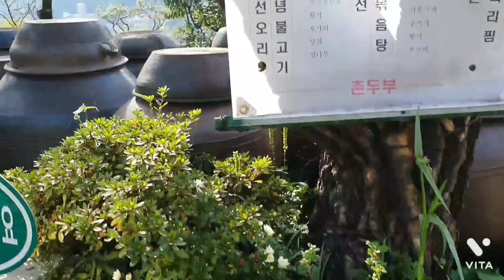가을타는여자(이영희)알토색소폰 연주박효일